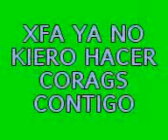Angel d amor.3gp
este es mi pequeño hijo qwue no vive conmigo